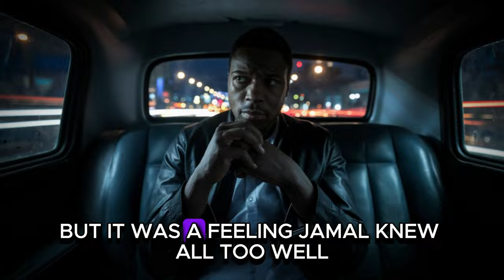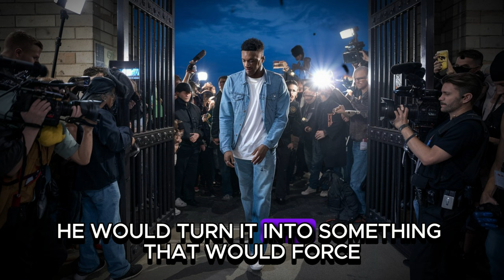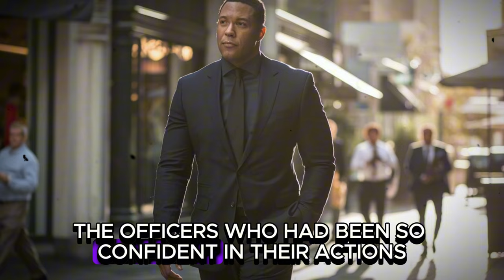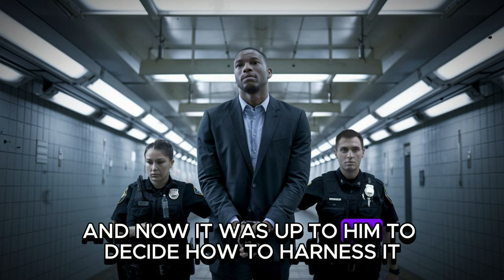Police Officer Humiliates Black Man, But When They Discover His Real Identity, They're Stunned.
It was an ordinary day for Jamal West. The sun hung low in the late afternoon sky as he exited his law office in the heart of the city. A prominent civil rights attorney, Jamal had spent the day working tirelessly on several high-profile cases. He wore his usual sharp suit, a dark navy that complemented his tall frame and confident stride. As he walked toward his car, parked a few blocks away, he reflected on the cases that consumed his attention—people fighting for their rights, just as he had done for most of his career.

The city bustled with life as he strolled through the familiar streets, but Jamal's mind was elsewhere. Despite his prominence, he was a man of the people, someone who cared deeply about justice for all. That’s why, when he noticed a police car slowly trailing behind him, he didn’t think much of it at first. He had no reason to worry; he wasn’t doing anything wrong. Still, a subtle tension began to coil in his stomach, a feeling he had learned not to ignore.

As Jamal neared his car, he noticed the police vehicle stopping a few yards behind him. His heart rate quickened, but he reminded himself to stay calm. He’d been in these situations before—he knew the drill. All too often, Black men were subjected to unwarranted police scrutiny, and Jamal was well aware of the implicit biases that many officers held. His years of legal expertise had taught him the importance of remaining composed, especially when the odds seemed stacked against him.